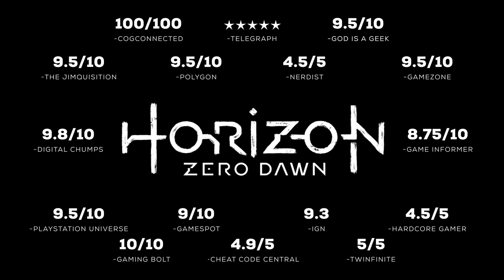Horizon Zero Dawn - Accolades Trailer | PS4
The scores are in, and Horizon Zero Dawn is a critically acclaimed success!

Discover for yourself in Horizon Zero Dawn!